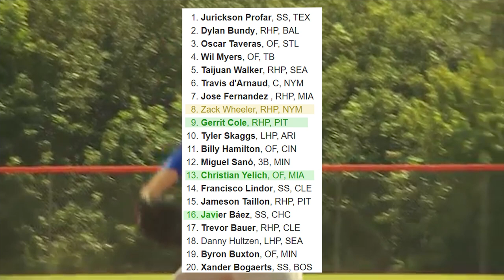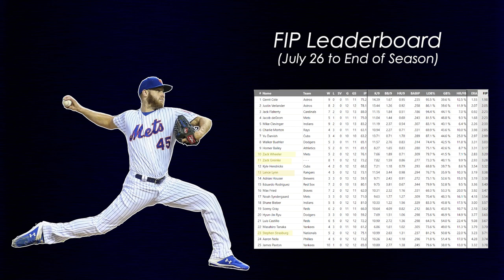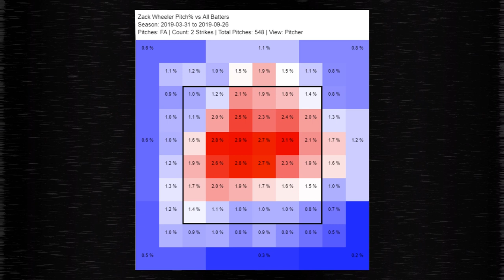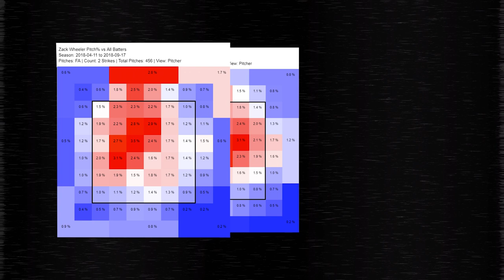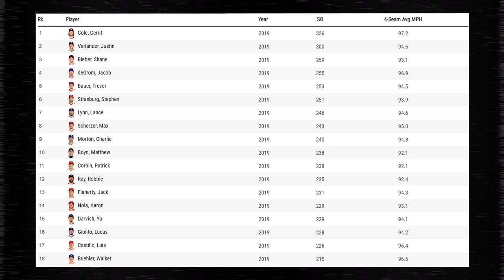Zack Wheeler: How to Buy a Potential Ace for $100 Million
Hey guys!

The video here I think is very interesting. We all like to talk about the big free agents, but I think it's always really fun to talk about the hidden gems. I've seen Zack Wheeler's name pop up a lot, so I wanted to dive deeper and what I ended up finding is that he could be way better. So, I hope you guys enjoy the video. Also, I appreciate all the new subscribers that have come by the channel in the past week. You guys are awesome!